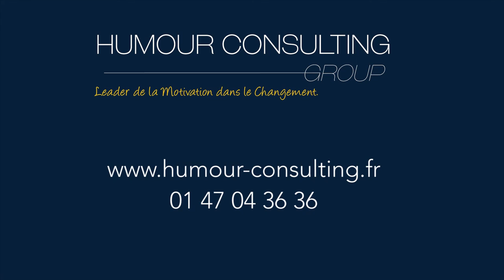Témoignage client - La résolution de conflits (ou comment rapprocher les équipes)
Humour Consulting Group est le spécialiste de la Communication du Changement, de la Cohésion et de la Motivation. Serge Grudzinski (alias Manager Max) est le fondateur de ce cabinet, il intervient pour tout type d'entreprise, sur n'importe quel sujet et dans cinq langues différentes (français, anglais, allemand, italien et espagnol).
Les vidéos de cette chaîne sont issues des diverses présentations-shows réalisées par Serge. Ce dernier se veut être un miroir déformant de la situation vécue par son client, en aucun cas Serge ne donne sa propre opinion.